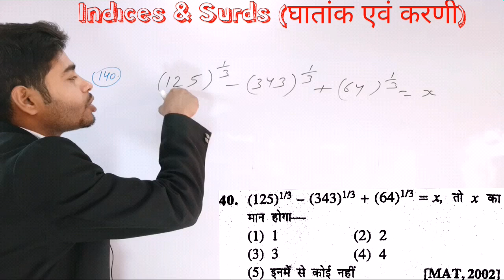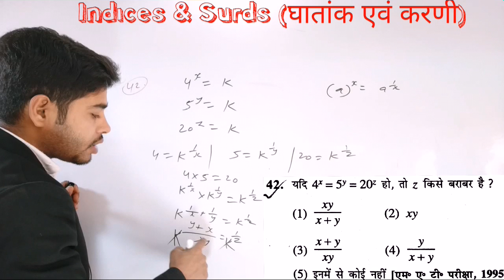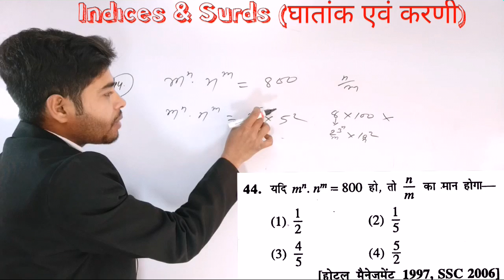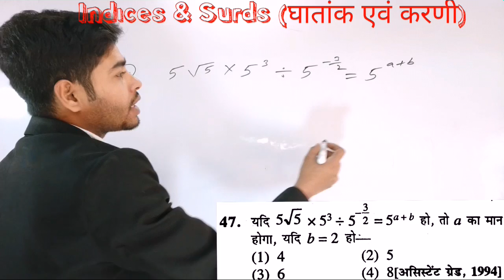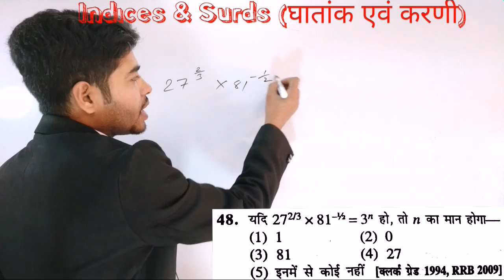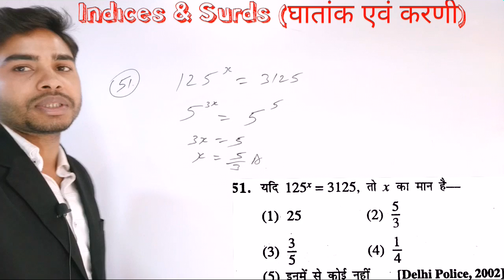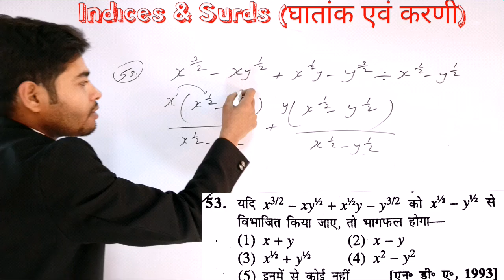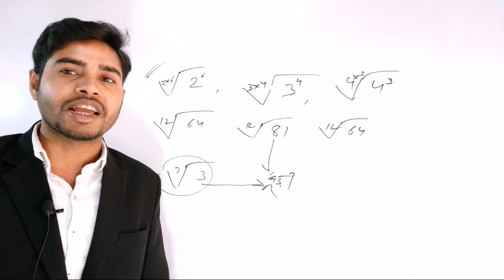Indices & Surds || Indices and Surds Trick /घातांक एवं करणी/SSC/BANK/RLY/TET/POLICE/ARMY Trick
घातांक एवं करणी
Indices&Surds Trick
Sagir ahamad book solve सारी परेशानियों से छुटकारा यहाँ

पिछला part:-

दोस्तों मैं नीचे कुछ लिंक दे रहा हूँ जो Times सग़ीर अहमद book के सभी चैप्टर और Question के लिंक है

चंदन सर